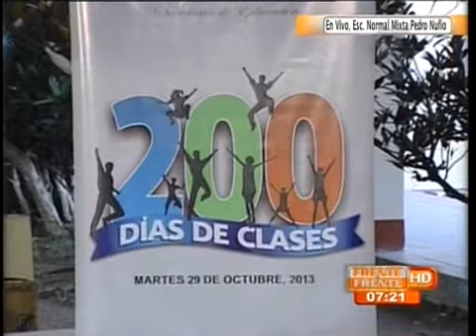TVC Frente a Frente Martes 29 de Octubre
Televicentro TVC tvcplay TelevicnetroHN Renato Álvarez entrevista a los actores principales en el histórico logró de los 200 días de clases a nivel nacional.